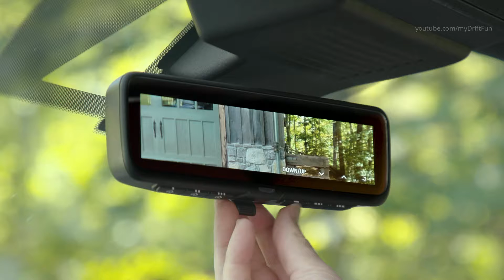Review 2017 Nissan Armada Platinum Reserve SUV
CAR TV Plus - News - New Models - For Sale - Photos - New Cars - First Ride